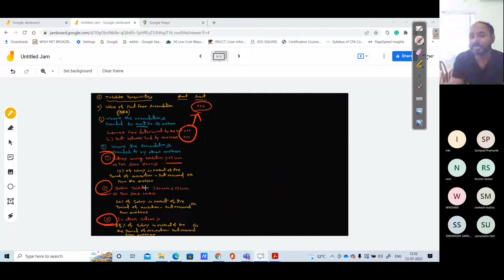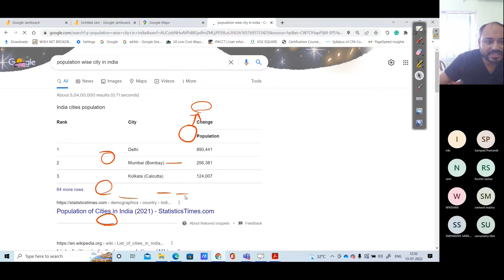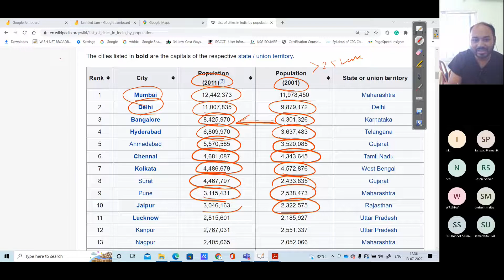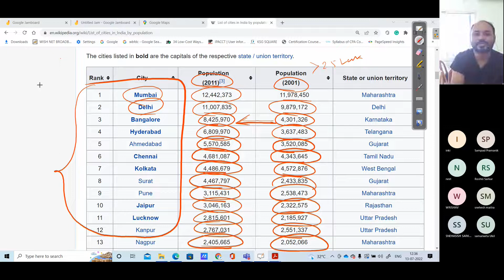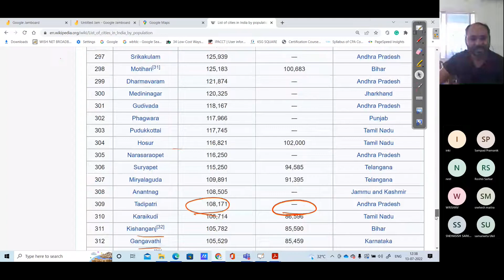Income tax -Salary L2 | CA/CMA inter CS Executive Income Tax | Complete Salary Provision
CA inter Income under the Head salary
CMA inter Income Under the Head Salary
CS Executive Income under The Head Salary.